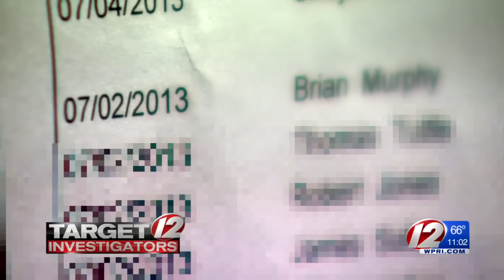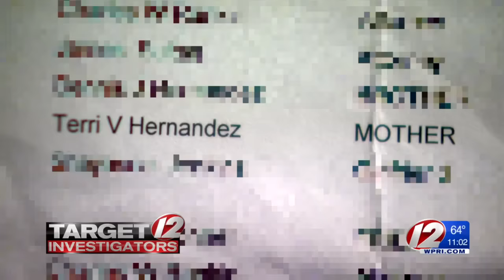List Reveals Who Visited Aaron Hernandez Behind Bars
Hernandez's legal teams dominated the list, followed by his fiancée and family.